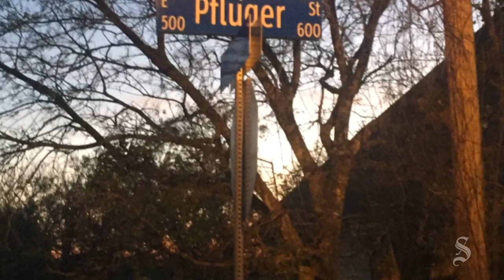Family of Austin bombing suspect Mark Conditt to release statement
APD Det. David Fugitt says Austin bombing suspect Mark A. Conditt's family wants to express condolences to those affected by bombings on March 21, 2018.